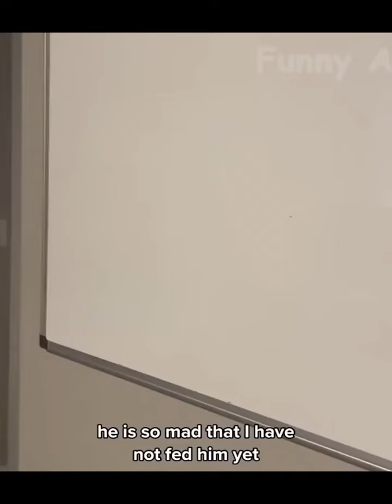funny video pets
🔔Funny animal every week ,turn on notification on the channel so you don't miss it. Thank you🙏